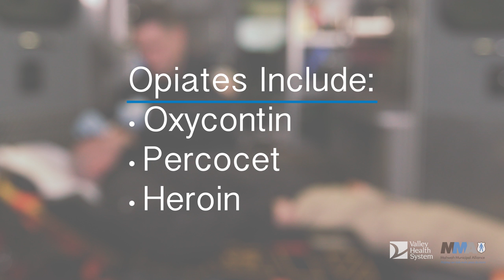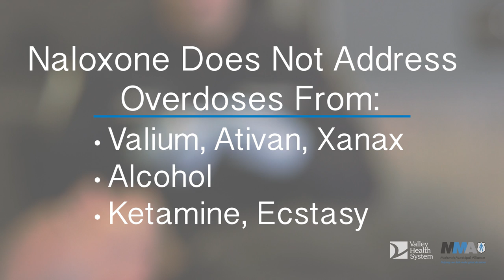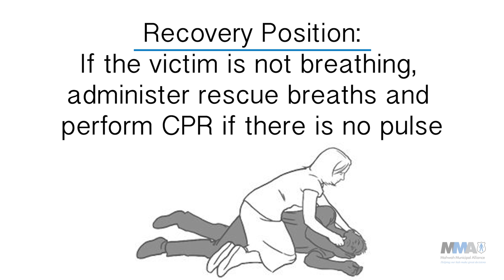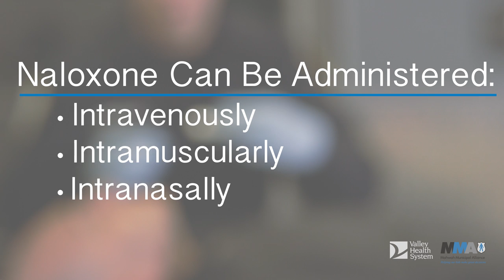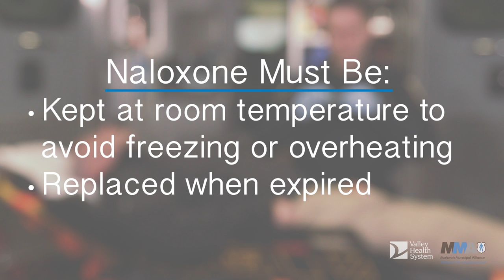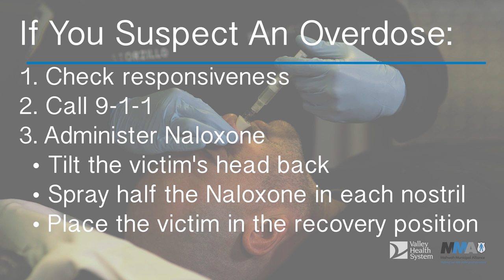Narcan Administration Training for Opiate Overdose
- The Mahwah Municipal Alliance has partnered with Valley Hospital of Ridgewood, NJ to bring awareness of and training for Naloxone (Narcan) administration to help save lives during Heroin overdose and painkiller overdoses.